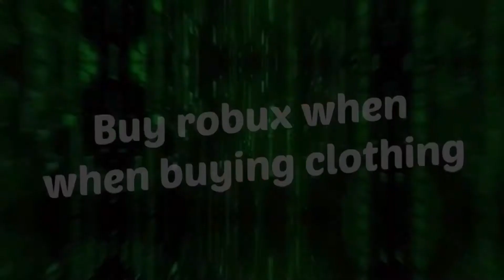If roblox edited a trailer on phone pt 2